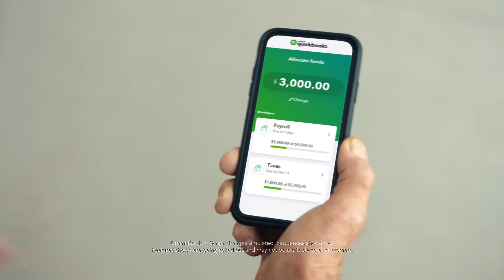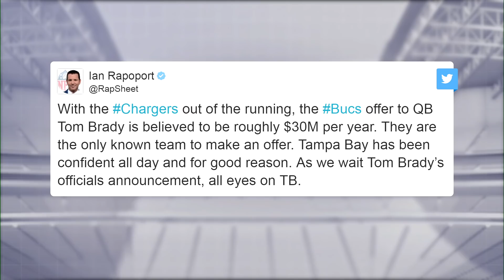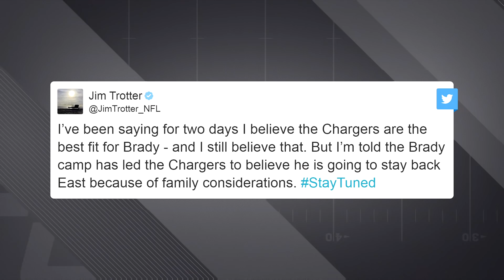🚨Tom Brady Signs with Buccaneers! 🚨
NFL Network breaks down Tom Brady's expected signing with the Tampa Bay Buccaneers.